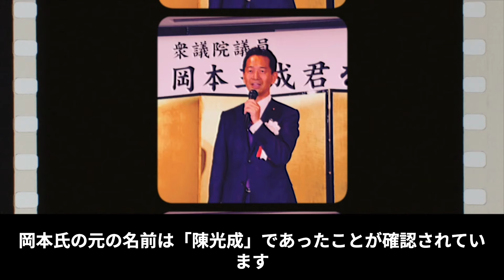【日本終了】公明党が中国出身の議員を幹部に起用…背景に隠された驚愕の意図とは？